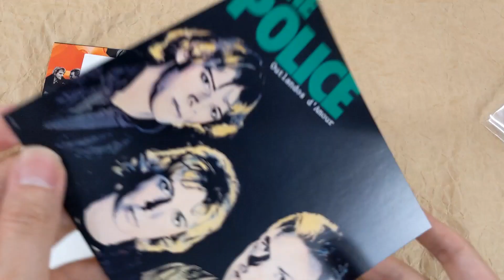[Unboxing] The Police: Outlandos D'amour [Hi-Res CD (MQA x UHQCD)] [Limited Release] [mini LP]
[Unboxing] ThePolice: OutlandosD'amour [Hi-Res CD (MQA x UHQCD)] [Limited Release] [Cardboard Sleeve (mini LP)]